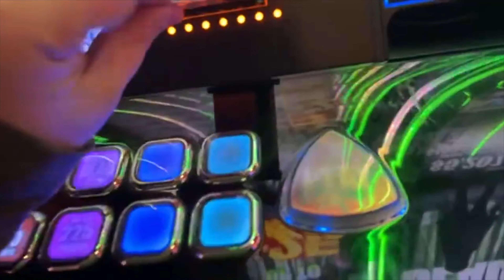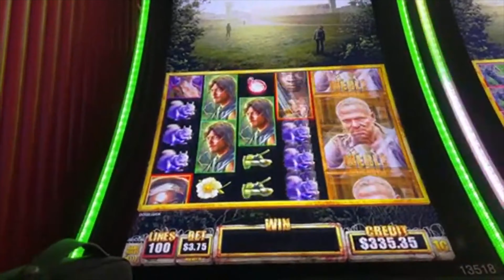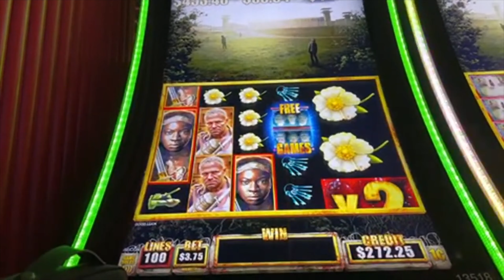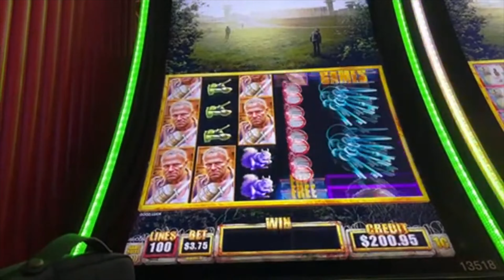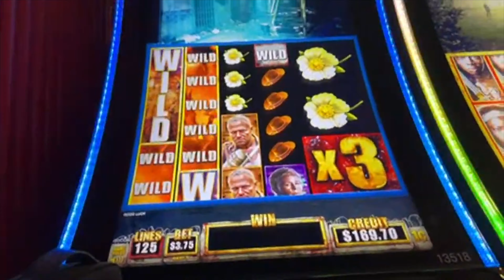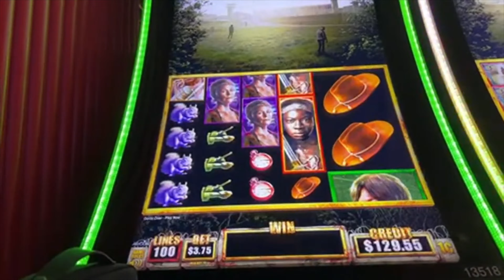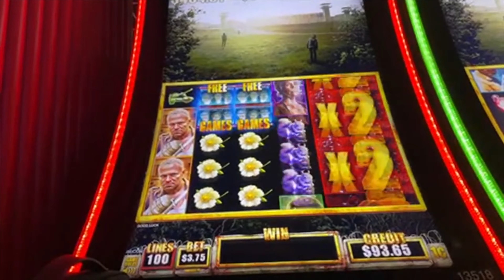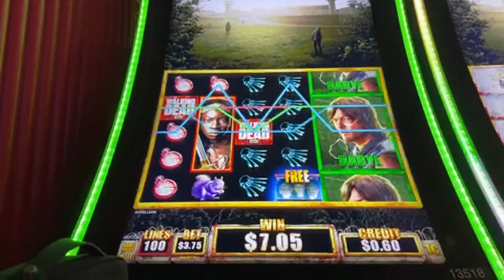👀 LOOK AT THAT GRAND 👀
💰Daddy Warbucks 💰: James A, Peter S & Lisa L
👠 Dirty Dorothy 👠: Nikki N, Tom G, Bobby, W, Rina V, Sarah, D, Sara H, Naomi B, & Kimberly M!
👛 Glinda Bitches 👛: The Lotto King, San M, Carmella F, Christine C, Jonathan M, Ruby L, Chrissy W, Shannon H, Caroline W, Lori C, Michael C, Jimmy L, Felicia, Big B Slot, Donald C, JeffRey D, Trenille B, Christina M, Lisa L, Warren D, Christine E, Elizabeth M, & Linlee J!